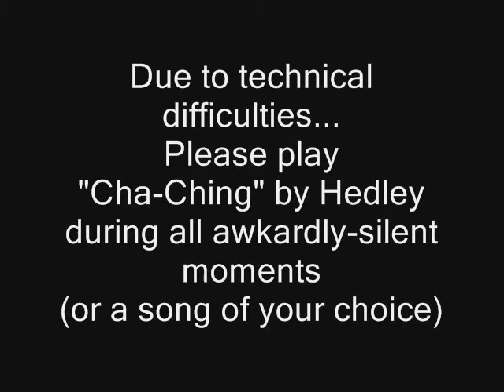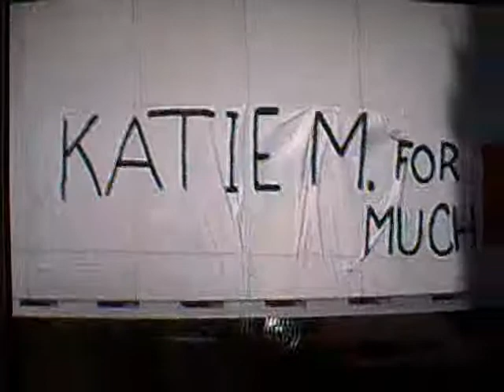Katie MacK for VJ 2.0